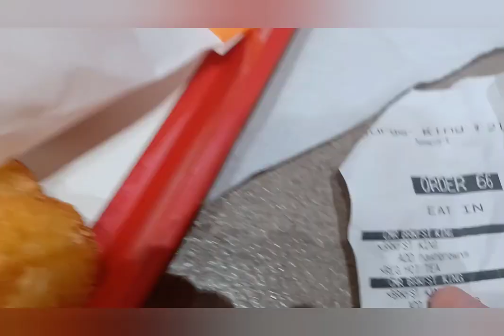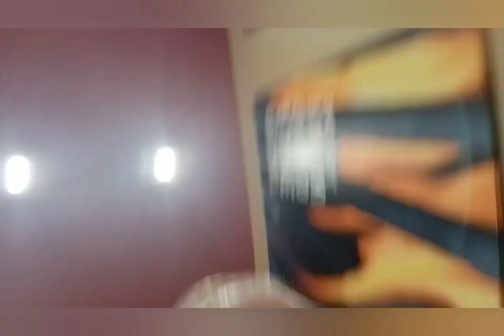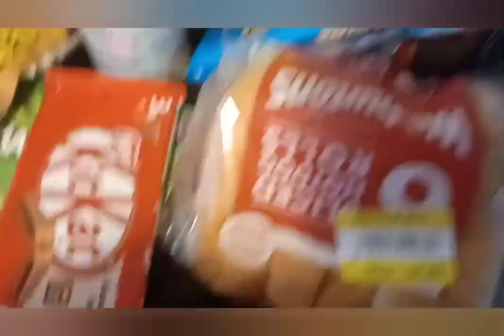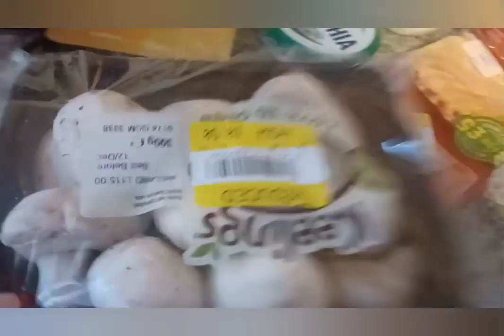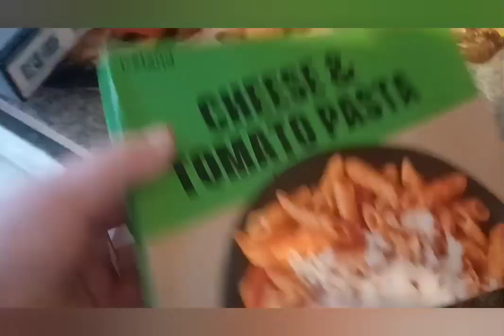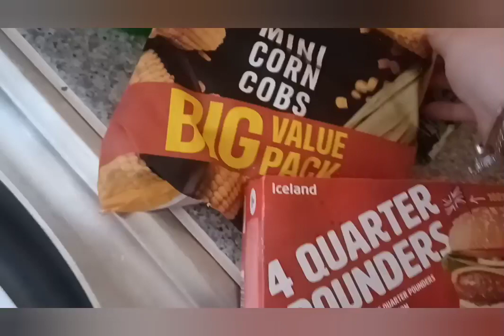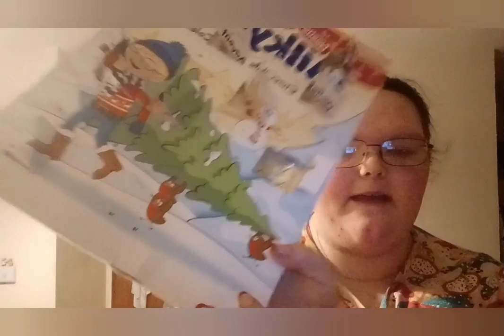Vlogmas Day Twelve: New Nail Day, Getting Ready For Tomorrow & Food Shop Haul!